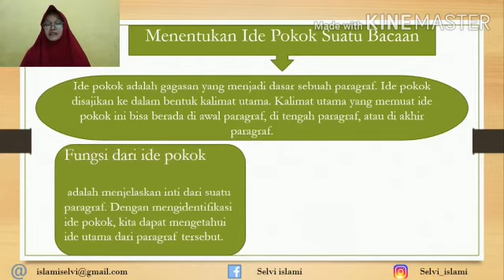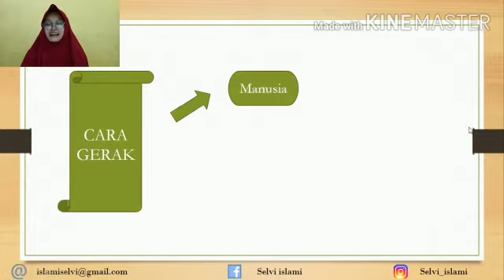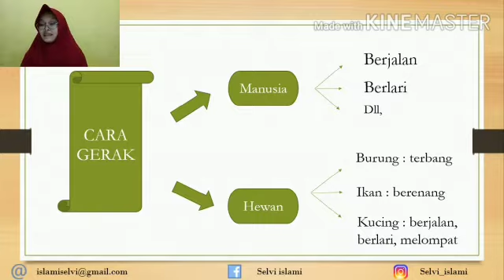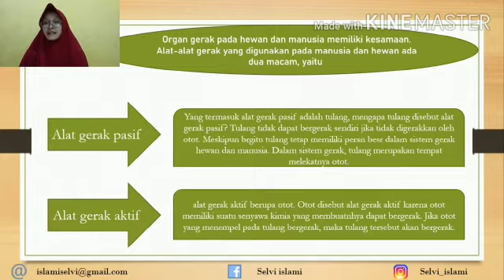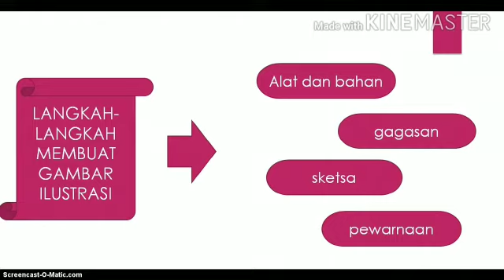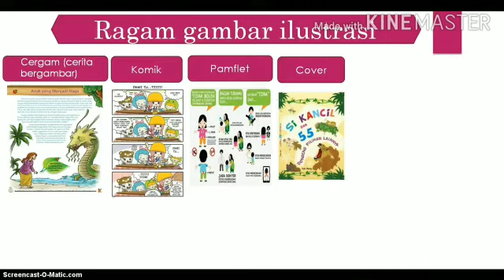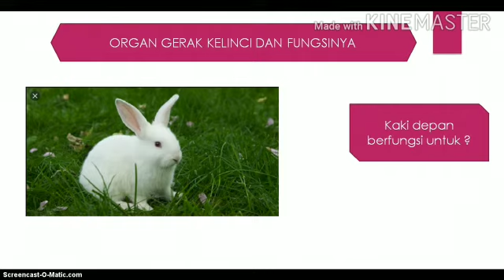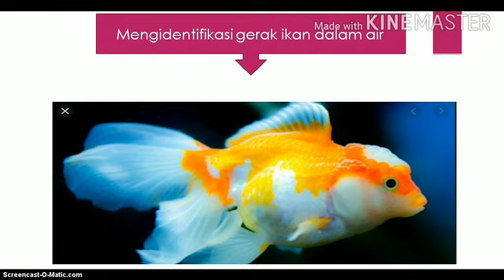Kelas 5 Tematik : Tema 1 Subtema 1 Pembelajaran 1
Video Pembelajaran Kelas 5 Sekolah Dasar
Tematik Kurikulum 2013
Tema 1 Organ Gerak Hewan dan Manusia
Subtema 1 Organ Gerak Hewan
Pembelajaran 1

Semoga video ini dapat membantu siswa belajar dari rumah di masa pandemi covid-19 ini sesuai arahan dari pemerintah bahwa wilayah yang berada pada zona merah tetap melakukan kegiatan belajar dari rumah. Semoga video pembelajaran ini bisa bermanfaat bagi semuanya yang menonton video ini. Terima kasih.